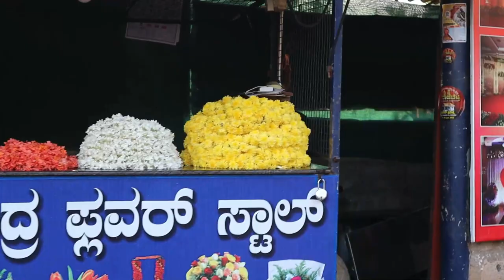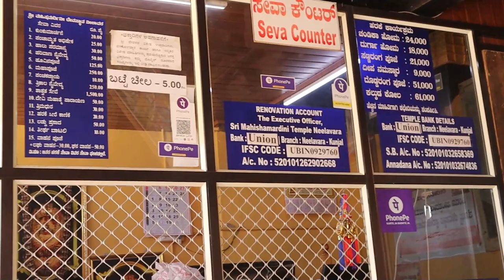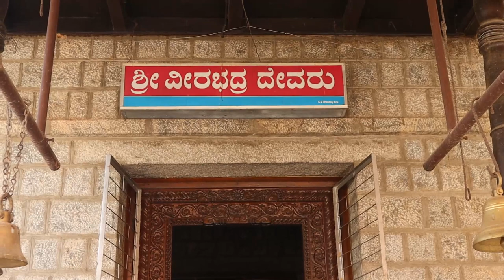गाव मे बिताये मैने कुछ दिन I Days spent in village Mahishamardini Temple Neelavara my Village vlog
Hello Friends,
 Hope u all  doing great.

hit likes.